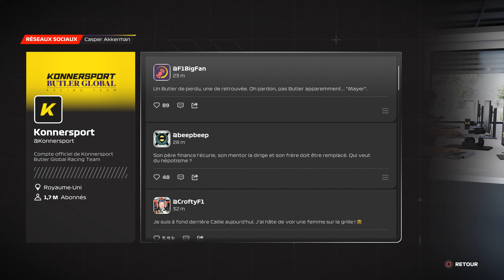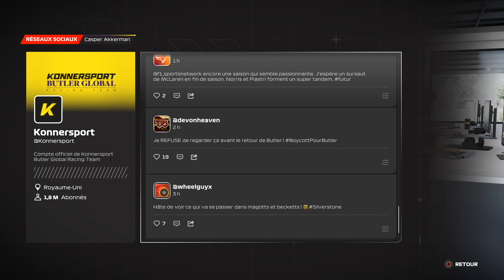F1 23 POINT DE RUPTURE 2 - Histoire chapitre 11 Azerbaïdjan & Chapitre 12 Grande-Bretagne - F1 2023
0:00 chapitre 11 Grand Prix d'Azerbaïdjan 2023
31:25 Chapitre 12 Grand Prix de Grande-Bretagne 2023